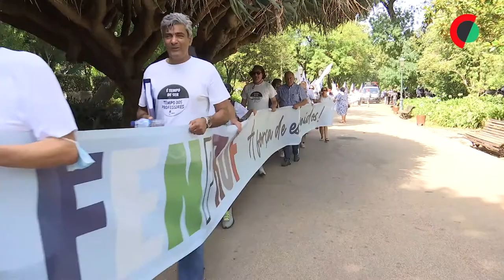Centenas de professores em Lisboa pedem valorização da profissão ao Governo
Cerca de três centenas de professores juntaram-se hoje no Jardim da Estrela, em Lisboa, num plenário da Federação Nacional de Professores (Fenprof) e seguiram em marcha até ao Ministério da Educação para exigir a valorização da carreira docente.